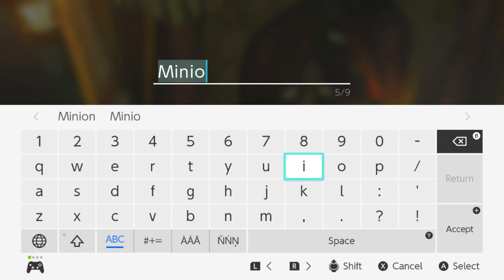Korok Hours | Zelda: Tears of the Kingdom [30]